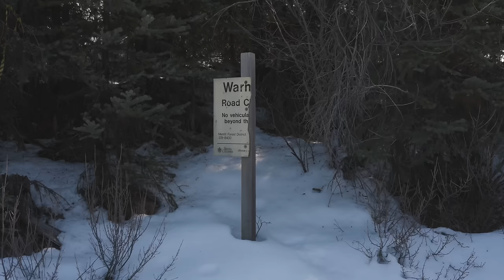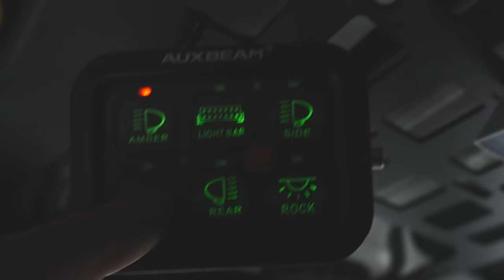EXTREME Winter Snow Storms VS My 426 Hemi Jeep Gladiator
Sign up with my link and save 20% on OnX Off-Road

The Winter 22/23 snow wheeling/camping season was extreme. We had some of the craziest snow conditions for off-roading that you can imagine. This is a compilation of some of our best snow wheeling from last winter and battling through them with my @AMW4x4 606hp Hemi Jeep Gladiator built by @EPIC-4WD.